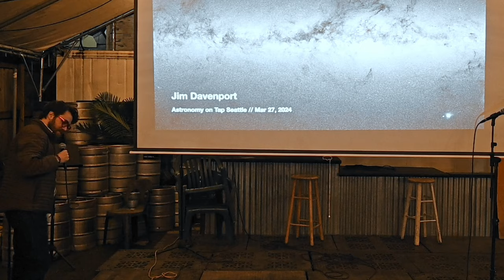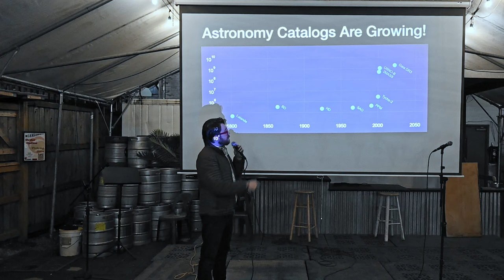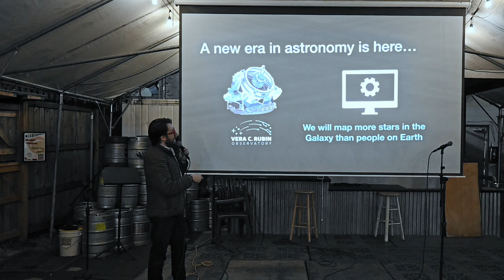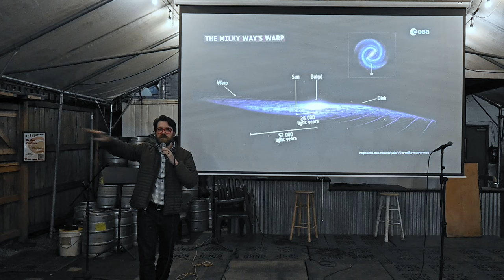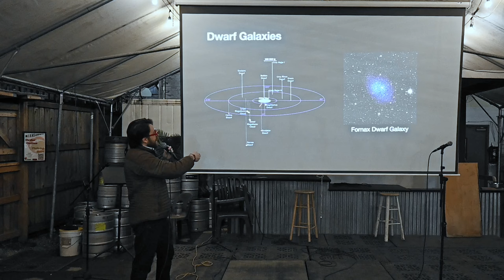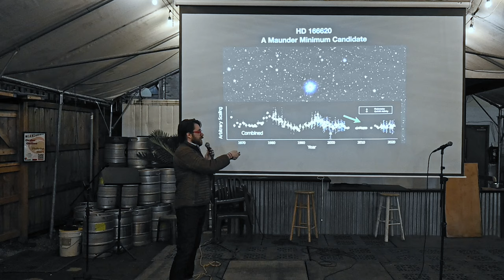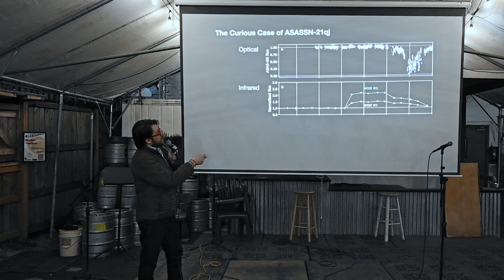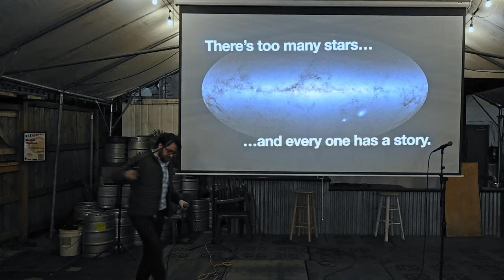There are too many stars! // Astronomy on Tap Seattle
Claiming there's too many stars is a bold statement for an astronomer who makes his living studying stars in large datasets... but it's true. There's too many stars to keep doing astronomy like we used to!